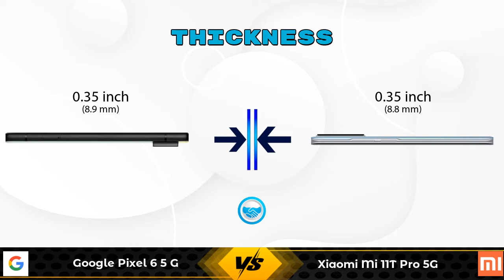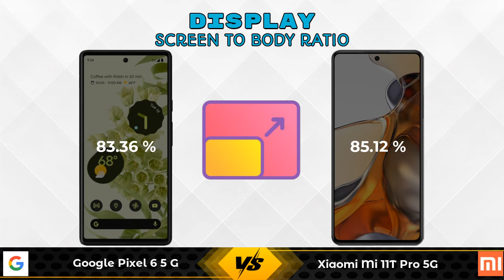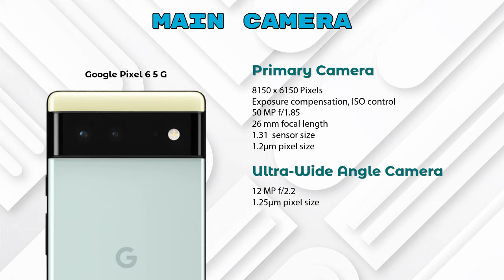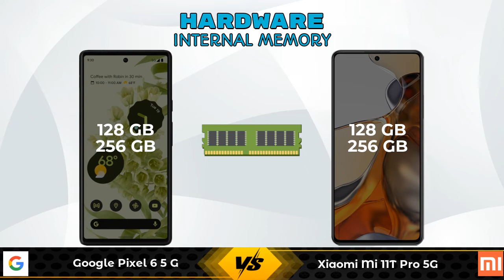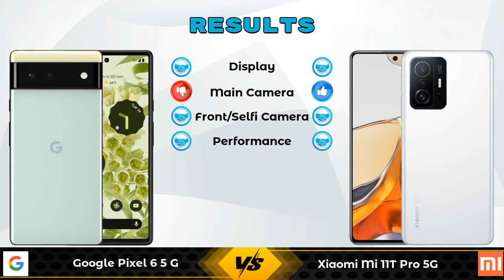Google Pixel 6 5 G Vs Xiaomi Mi 11T Pro 5G - Full Comparison [Full Specifications]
In this Video we are Comparing Google Pixel 6 5 G Vs Xiaomi Mi 11T Pro 5G with [Full Specifications].

Variant Details:
8 GB / 128 GB - 61290
8 GB / 256 GB - 79099 (Amazon)

Variant Details:
8 GB / 128 GB - 39999
8 GB / 256 GB - 41999 (Amazon)

Google Pixel 6 Vs Xiaomi Mi 11T Pro 5G full specifications
Xiaomi Mi 11T Pro 5G Vs Google Pixel 6 full specifications
Google Pixel 6 Vs Xiaomi Mi 11T Pro 5G comparison
Xiaomi Mi 11T Pro 5G Vs Google Pixel 6 comparison
Google Pixel 6 5 G Vs Xiaomi Mi 11T Pro 5G comparison
Google Pixel 6 5 G Vs Xiaomi Mi 11T Pro 5G

Other Compitior Phone with Similar Price Range :

Samsung Galaxy S21(8 GB / 128 GB) - 66470 , Release Date :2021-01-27
Samsung Galaxy S21 Ultra(12 GB / 256 GB) - 93150 , Release Date :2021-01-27
Apple iPhone 12 Pro Max 256GB(6 GB / 128 GB) - 119900 , Release Date :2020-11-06